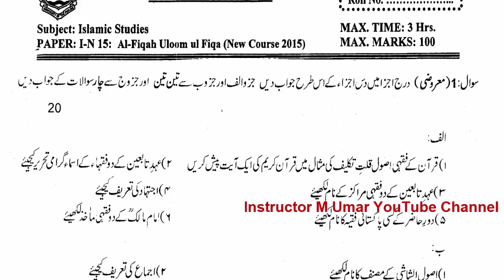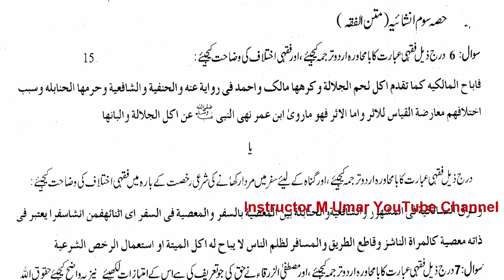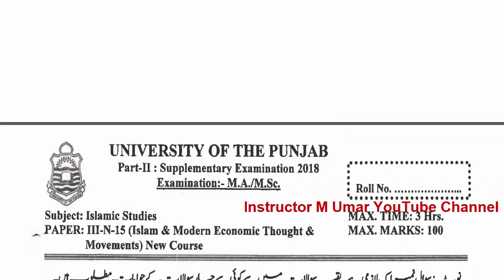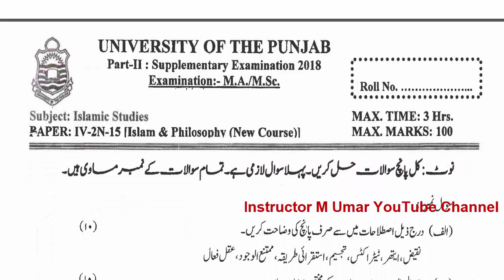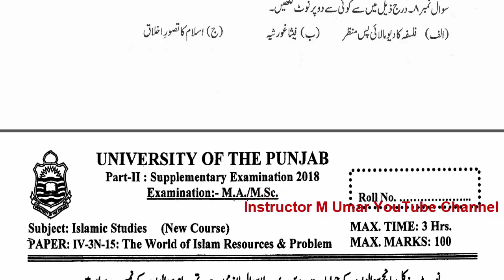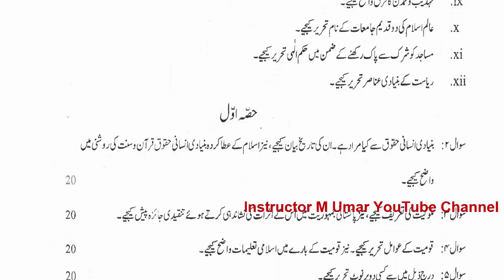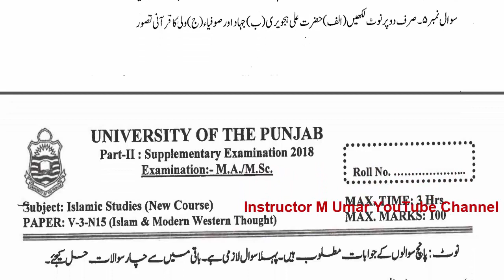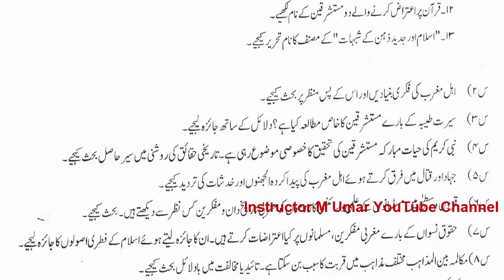MA MSC Part 2 ISLAMIC STUDIES All Papers 2018 Original Papers Punjab University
Copyright lines 👉